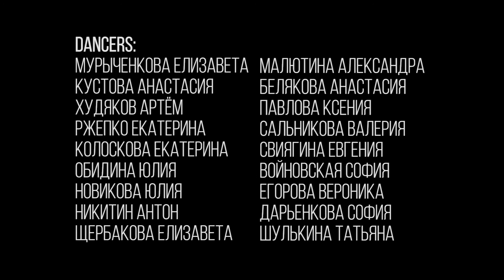DANCE-COOL | SHOWCASE | 14.10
Федерация спортивных танцев DANCE-COOL насчитывает более 30 филиалов во всех районах Нижнего Новгорода и в 8 городах области! Присоединяйся!